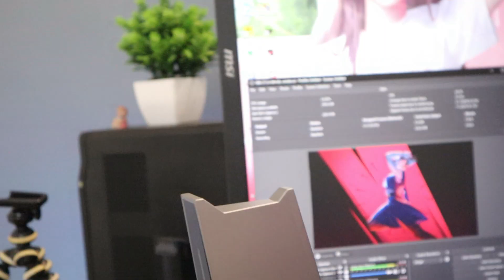ഇത് മേടിച്ചാൽ പിന്നെ നിങ്ങളുടെ GAMING SETUP വേറെ ലെവൽ ആകും 😲🔥 | RGB HEADPHONE STAND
Tech | Vlogs | Games

A Complete Packed Youtube Channel

►► Gears used

Laptop : Hp Pavilion 15
Keyboard & Mouse
RGB Mouse Pad
Tws Earbuds
Ring light
Mobile Holder
Lens : Kit lens 15-45mm
Main Tripod
Vlogging Tripod
Gorilla Tripod
Vlogging Microphone
Usb Hub
Power Bank
Wifi - BSNL Fiber